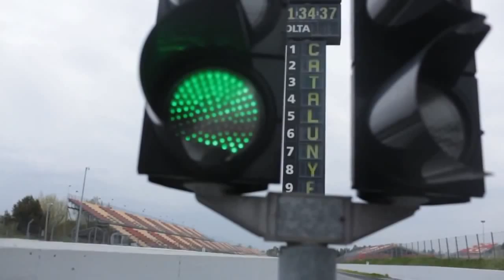KTM X-Bow GT in Barcelona vorgestellt - Michelin Road-Stories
Der KTM Geschäftsführer Hubert Trunkenpolz stell den neuen X-Bow GT auf der Rennstrecke in Barcelona vor. Informationen rund um den neuen KTM X-Bow GT.

KTM X-Bow GT
Bauart Reihen-Vierzylinder Ottomotor mit Benzindirekteinspritzung; Abgasturboaufladung mit Ladeluftkühlung; Hubraum 1.984 cm³ Leistung 210 kW (285 PS) @ 6.400 1/min Maximales Drehmoment 420 Nm @ 3.200 1/min; Ventile 4 Zylinder, DOHC Kraftstoffverbrauch 8,3 l/100 km; CO₂-Emission 189 g/km

Die KTM X-Bow GT besteht hauptsächlich aus Komponenten die aus dem Rennsport kommen. Monocoque aus Carbon, Federungs- und Dämpferelemente von WP Suspension -- vorne in Pushrod-Anordnung -- einem abnehmbaren Lenkrad, einer Brembo- Rennbremsanlage, einer aerodynamischen Komplettverkleidung des Unterbodens mit integriertem Diffusor und einem aufwendigem Design besteht. Die technische Basis für den KTM X-BOW GT bildet der „X-Bow R" mit seinem 2.0 Liter TFSI Triebwerk.